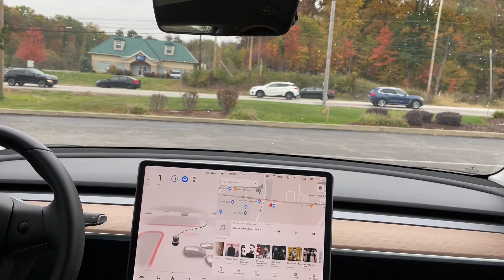FSD Beta 10.3 no intervention 14-mile trip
FSD beta 10.3 got itself out of the Aldi parking lot and drove me home 14 miles with no interventions. Later that day 10.3 was pulled.